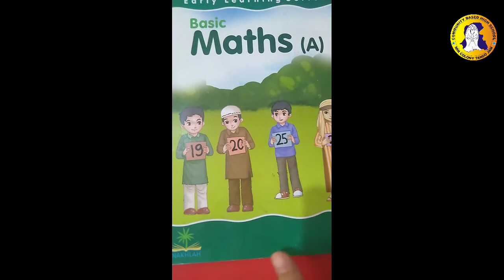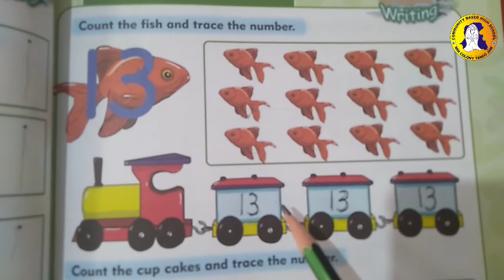Lecture 19 Book Work Math Ecd-1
Lecture 19: Count 13 Read and write.
Subject: Mathematics
Class: ECD-1